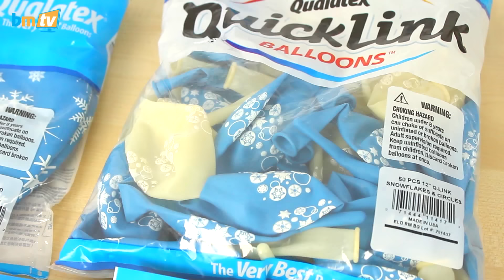Minion Pumpkin & Winter Wonderland Ideas - BMTV 41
Greg shows off his new Emoji balloon and talks about how you can decorate for a Winter Wonderland theme this Christmas.